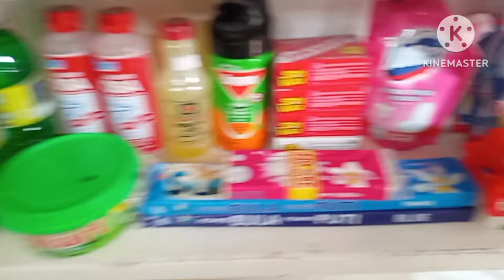SARI SARI STORE TOUR AT DISKARTE KO SA PAG DISPLAY